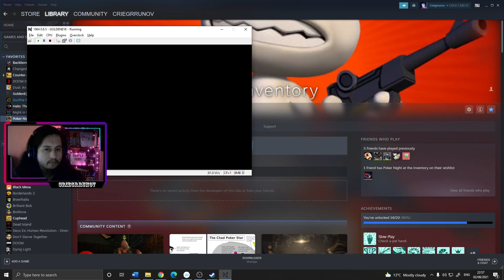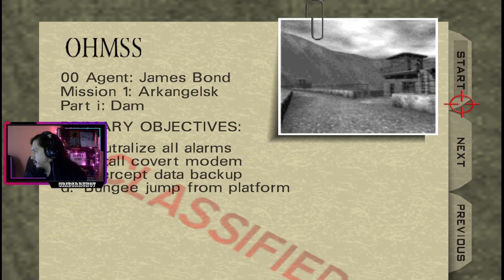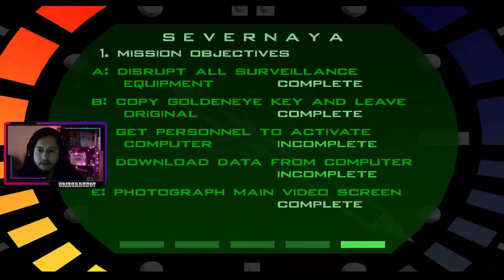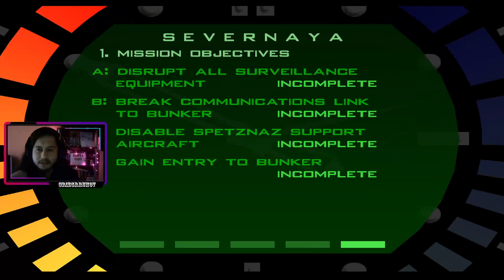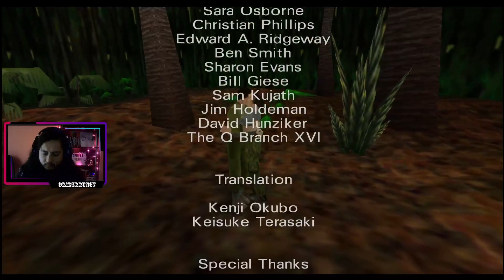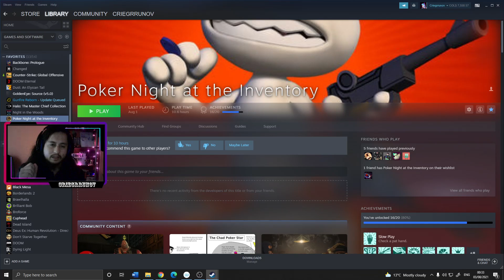Goldeneye as fast as possible.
Made another "speedrun" trying to beat my previous time. If Only i knew what my previous time was lol.

Also, this isn't exactly a speedrun since I used the emulator save states more than once, this was mostly to have fun, I cheated but it was a single player game so no worries.

I did have fun, might try and do a legit speedrun of this someday.